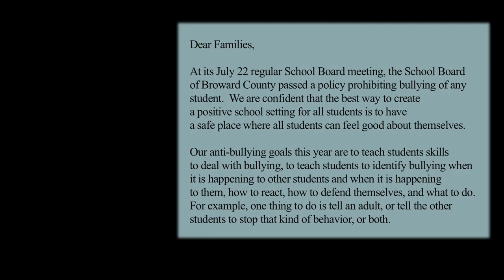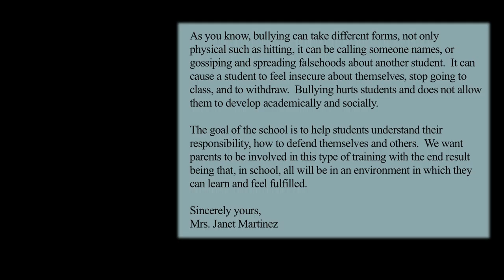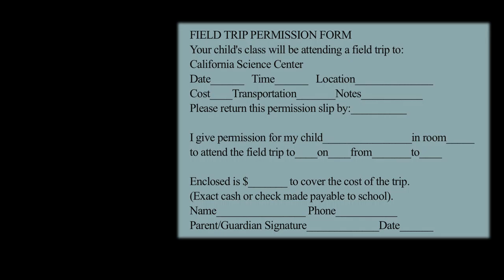PT Conf Practice - Spanish Subtitles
This interactive video captures a parent-teacher conference between a Spanish-speaking mother and a deaf teacher. This is a practice video and there is no interpretation.

[Visual Description: The deaf teacher, a white appearing woman with blonde hair that is pulled back and she is wearing a white t-shirt with a navy and yellow scarf on, is sitting at a table in front of a large fish tank is signing to the parent. There is Spanish subtitles at the bottom of the screen.]

From Interpreting in Spanish-Influenced Settings: Video Vignettes of Working Interpreters (ASL/Spanish/English) created by the National Consortium of Interpreter Education Centers.